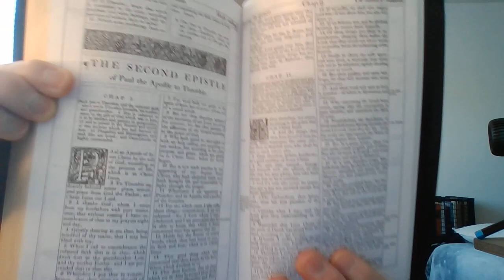So, It's Gods Fault?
In this video we will be talking about these foolish and unlearned questions and arguments posed by (mostly) the "edjukated" evolutionists and atheists, so an argument as "if God is omnipresent and omnipotent and knows all, then in a way, its GODS FAULT for sin being in the world, because man has no choice, he's born a sinner"  Very subtle and VERY FOOLISH! MAN HAS FREE WILL, Even the devils would agree unto that! Lord willing, this video will help those of the church of the living God to answer these "arguments" as well, Lord willing, my convict you whom are lost, that ye may come unto our Lord God our merciful Father Jesus Christ and be saved.
Come...